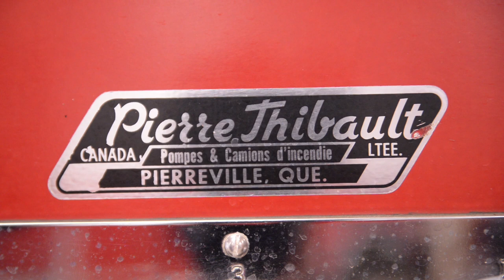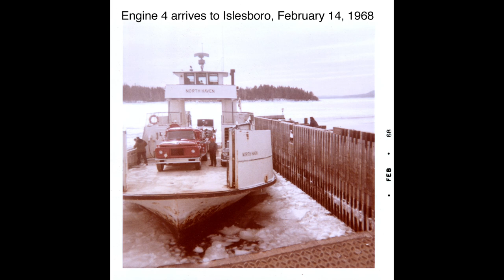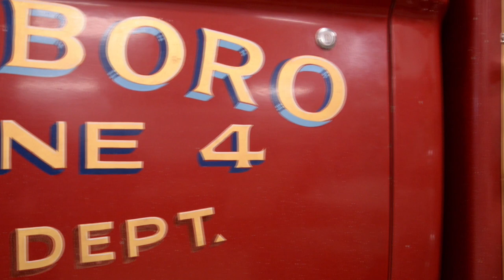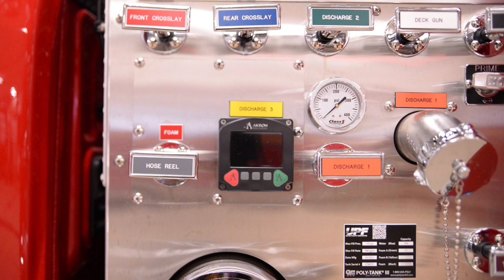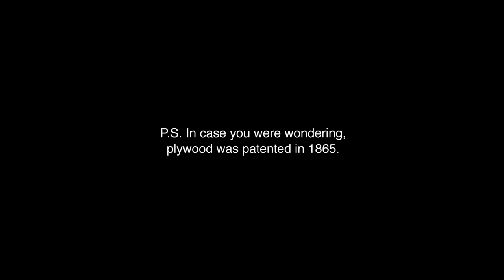Dedication of new fire truck, Engine 2, Islesboro, Maine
Fire Chief Murton Durkee hosted the dedication of Engine 2 at the Islesboro Fire Station on February 19, 2022. This event featured a detailed history of the department and its apparatus, blessing of the new truck by Fire Chaplain Jared Blake (Sabattus, ME), and awards.